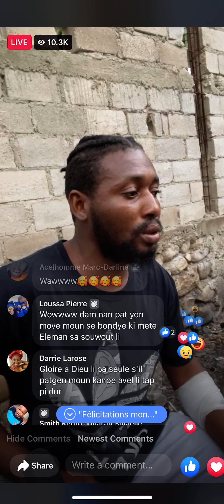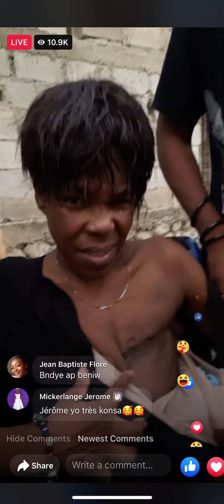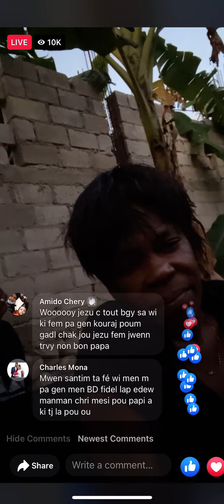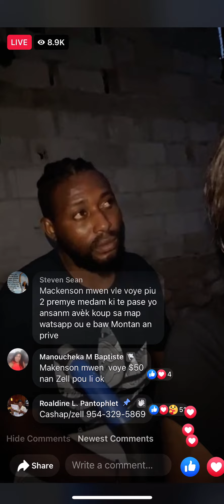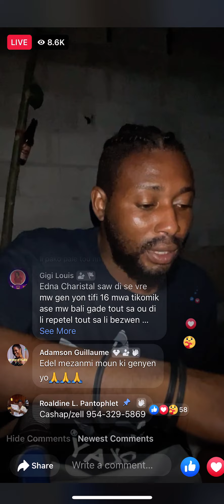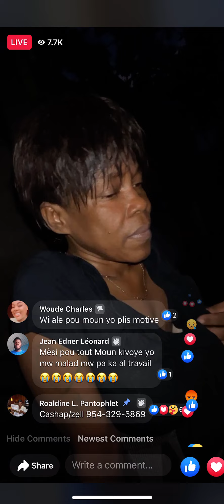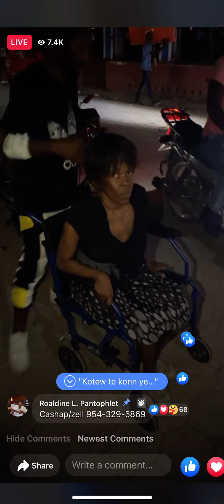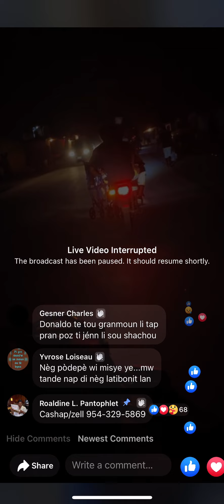Mem vre lanmou tande supote NBS cash/zelle/PayPal954-329-5869 or ekri509-33870576 di wap ede ❤️❤️❤️